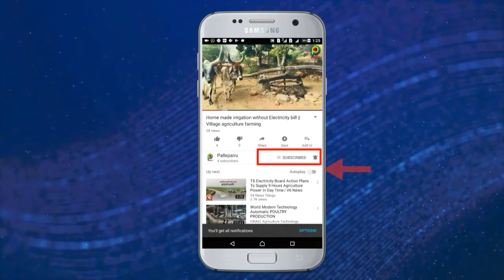How to play needle game || the game by school Childrens telugu india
This game is played by school Childrens in my village
Vill:- vittalapu
erlavagu thana
Mandal kulakacharla.